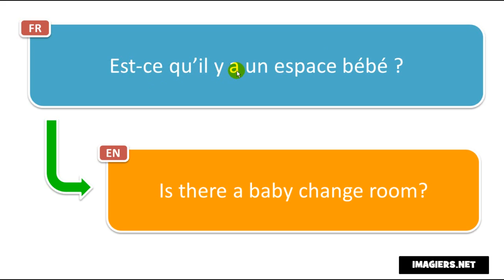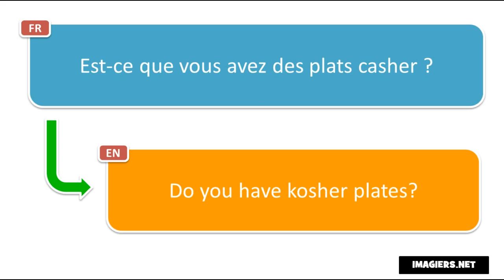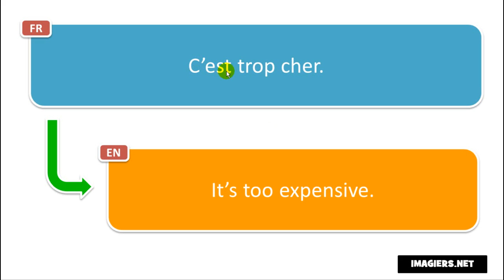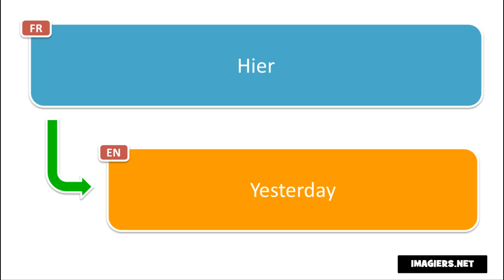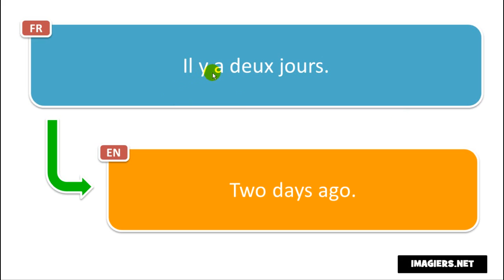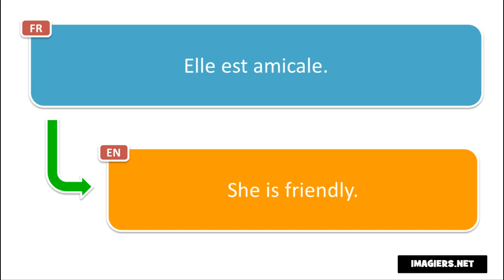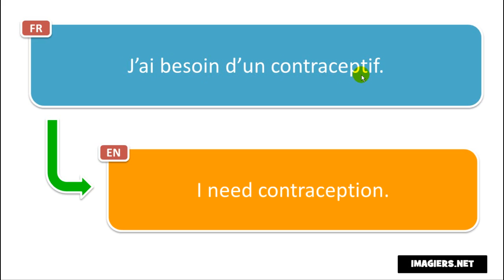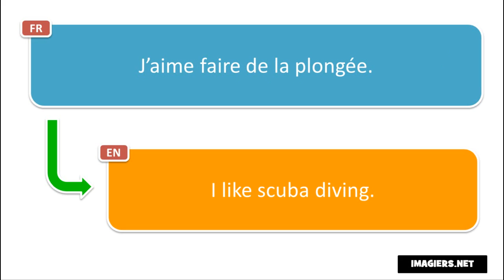Lezione di francese # Apprenez 500 expressions françaises pendant la pause café # Volume 1